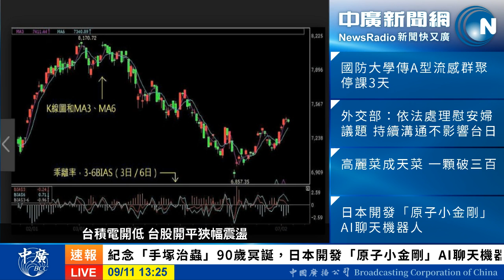20180911中廣新聞網理財APP - 住商不動產徐佳馨經理談「凶宅」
中廣主播李竺禪--中廣新聞網13點新聞主播，週一到週五13點到13點15分告訴您重點新聞，週二到週五9點15分提供您理財APP，探討熱門理財議題，歡迎您鎖定收聽，並到粉絲頁按讚追蹤。